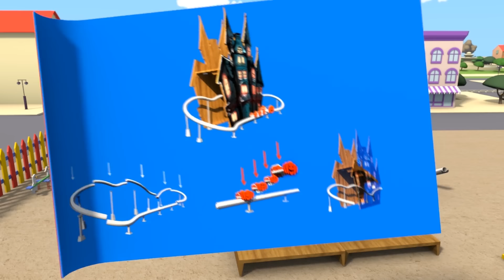1H Scary Car City Cartoons ! 🎃 Special HALLOWEEN 👻 Halloween Cartoons for Children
Halloween Special !

The Car Patrol: Fire Truck and Police Car and The Ghost scaring the babies in Car City Special HALLOWEEN in Car City
The Ghost scaring the babies in Car City Special HALLOWEEN  : the new adventure of the Car patrol. In this cartoon for kids, Matt the police car and Frank the fire truck are working on the investigation: The Ghost scaring the babies in Car City Special HALLOWEEN . The Car patrol already resolves many cases: “The Slide's Crash”, “The stolen cakes” and “The Ghost scaring the babies in Car City Special HALLOWEEN ”. Whenever the bulldozer, tractor, garbage truck, ambulance, bus needs help, Matt the Police Car and Frank the Fire Truck are always here to help.

Mat the Police Car and Frank the Fire Truck, members of Car Patrol, help all the cars and trucks in need! Whenever a bulldozer, tractor, garbage truck, ambulance, bus, any construction truck like excavator, monster truck is stuck or needs help, Car Patrol is always there to solve their safety problems. Members of Car Patrol are real city heroes! This cartoon for children about trucks is ideal for boys and girls who are interested in cars!